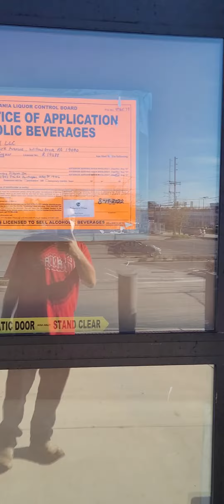New Amazon Fresh Grocery Store Coming To Willow Grove PA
In this video we look at the site which will become a new Amazon fresh grocery store.